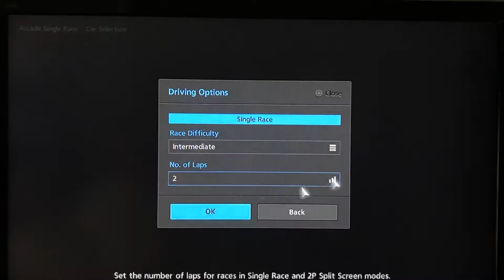Gran Turismo 6 - Arcade Single Race - High Speed Ring